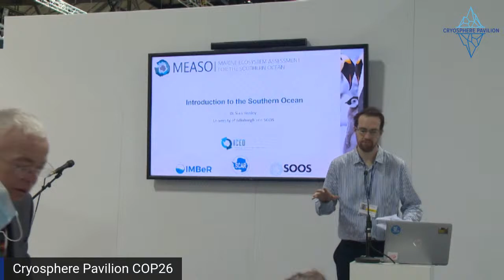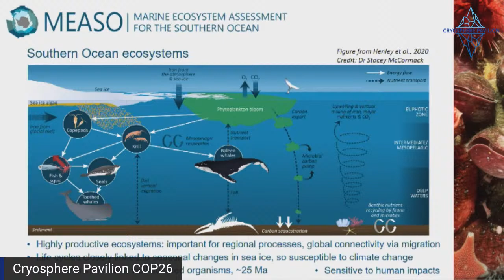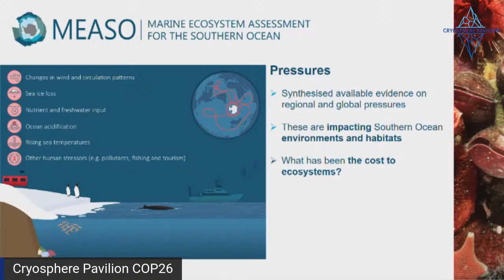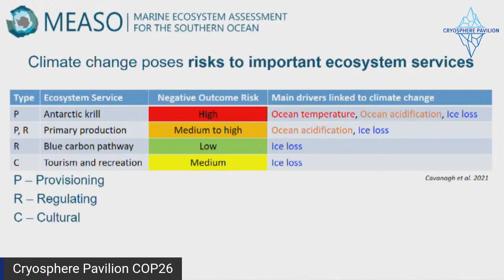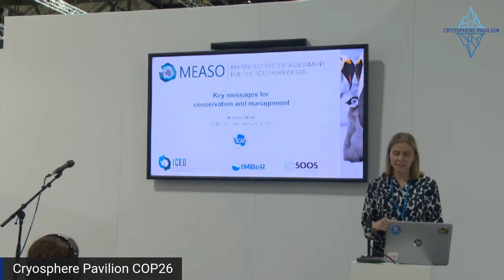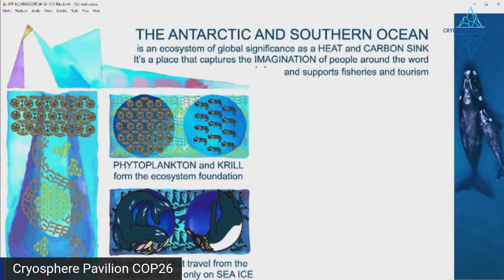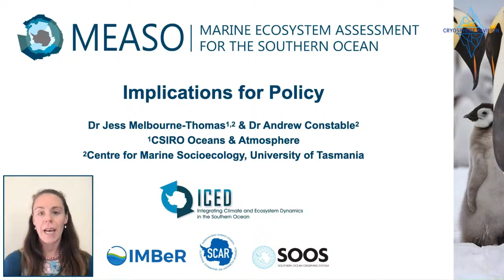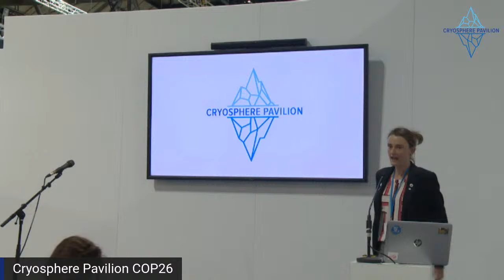Antarctic Marine Ecosystems Under Pressure: Protection Needs Action Locally and Globally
Southern Ocean ecosystems are under increasing pressure from global climate change and direct human impacts. The Southern Ocean is globally important for CO2 uptake, ocean connectivity and supporting key species and ecosystem services. How can global emissions reductions, as well as local actions, protect these ecosystems and their societal benefits worldwide?

Organized by the Marine Ecosystem Assessment for the Southern Ocean (MEASO), Scientific Committee on Antarctic Research (SCAR) and University of Edinburgh.